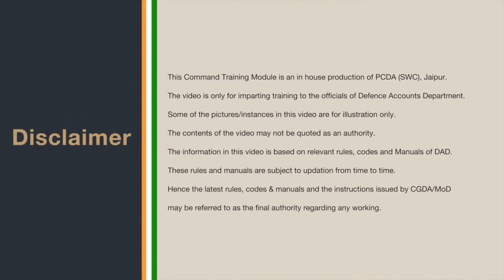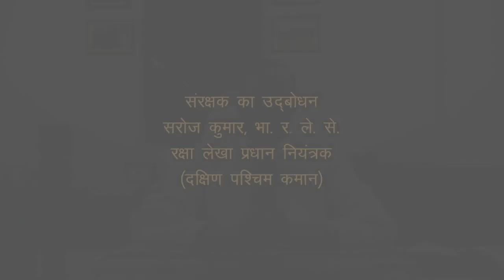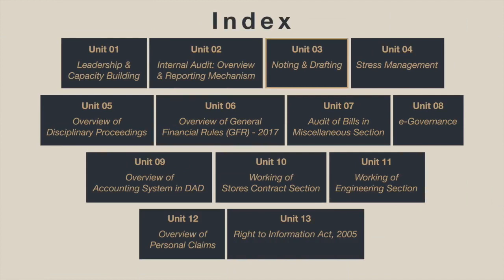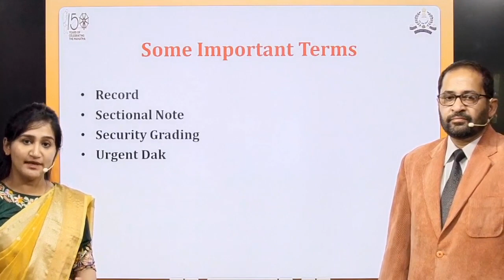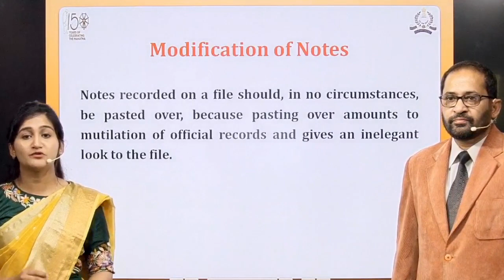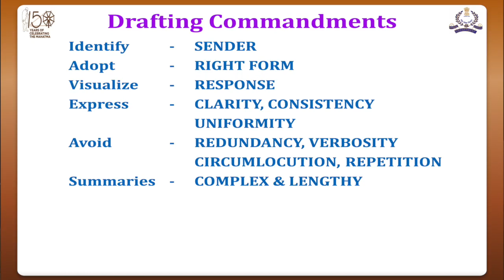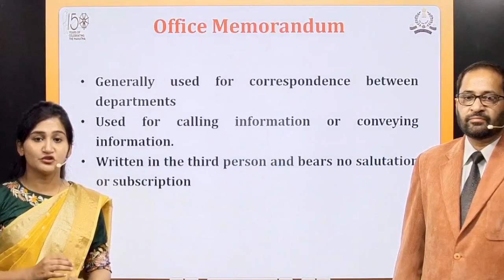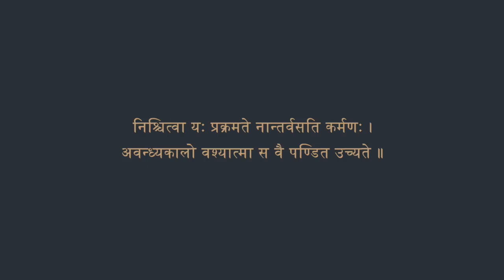Noting & Drafting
This video is about Noting & Drafting.